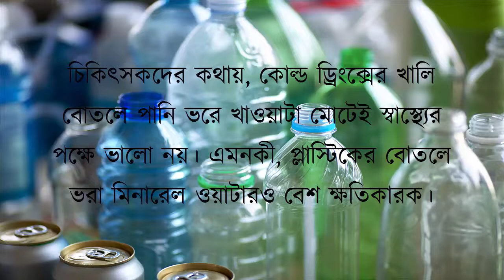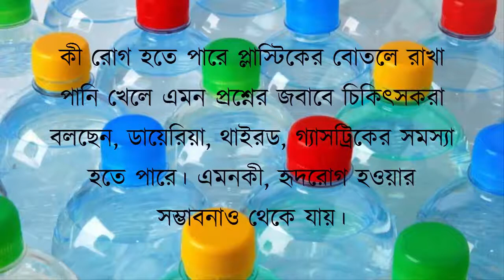প্লাস্টিকের বোতলে পানি খেলেই বিপদ, জানালেন চিকিৎসকরা!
প্লাস্টিকের বোতলে পানি খেলেই বিপদ, প্লাস্টিকের বোতলে পানি খেলেই বিপদ, প্লাস্টিকের বোতলে পানি খেলেই বিপদ, প্লাস্টিকের বোতলে পানি খেলেই বিপদ, প্লাস্টিকের বোতলে পানি খেলেই বিপদ, প্লাস্টিকের বোতলে পানি খেলেই বিপদ, প্লাস্টিকের বোতলে পানি খেলেই বিপদ, প্লাস্টিকের বোতলে পানি খেলেই বিপদ, জানালেন চিকিৎসকরা!
গরম বাড়ছে প্রতিদিন। রাস্তায় বের হলেই পানির তেষ্টায় প্রাণ যায় যায় অবস্থা। এই সময় একটাই উপায়, দোকান থেকে মিনারেল ওয়াটারের বোতল কিংবা বাড়ি থেকে নিয়ে আসা এক বোতল পানি। এই পানি ভর্তি প্লাস্টিক বোতল আপনার শরীরে ডেকে আনছে নানা রোগ। এরকমই বলছেন চিকিৎসকেরাই।
কী রোগ হতে পারে প্লাস্টিকের বোতলে রাখা পানি খেলে এমন প্রশ্নের জবাবে চিকিৎসকরা বলছেন, ডায়েরিয়া, থাইরড, গ্যাসট্রিকের সমস্যা হতে পারে। এমনকী, হৃদরোগ হওয়ার সম্ভাবনাও থেকে যায়।
তবে প্লাস্টিকের বোতলের পরির্বতে কাচের বোতলে পানি রেখে খাওয়া নিরাপদ।